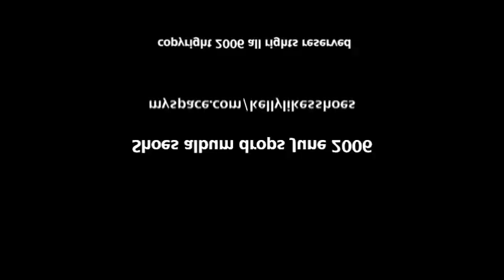(YTP) Choosing Footwear Is Difficult